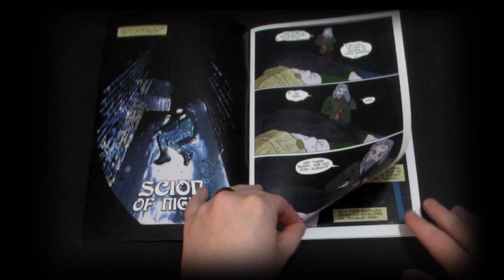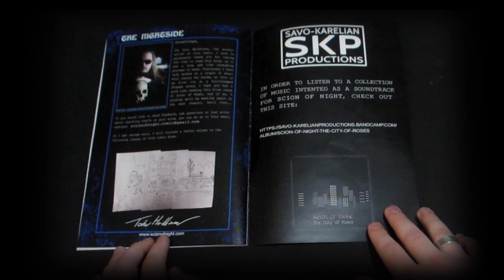Flipping Through Scion of Night: The City of Roses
Flipping through a test print of my debute comic book, Scion of Night.